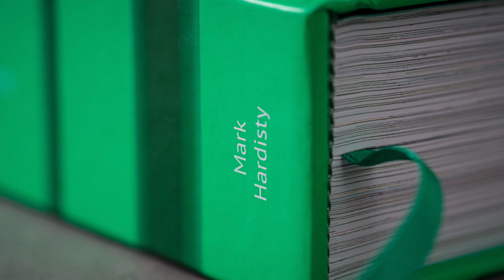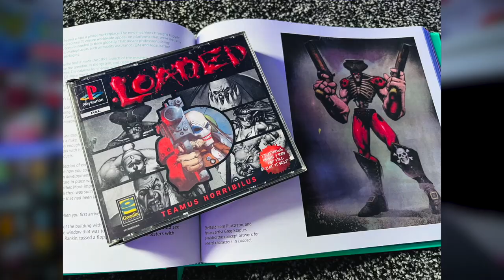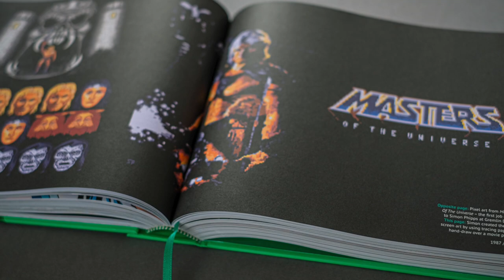Product overview: A Gremlin in the Works | Bitmap Books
Officially endorsed by founder Ian Stewart, A Gremlin In The Works by Mark Hardisty features interviews and anecdotes from all of Gremlin’s key members, including Chris Kerry, Ben Daglish and Greg Holmes, along with stalwarts of the UK gaming scene: Rod Cousens, Tim Chaney, Jeremy Heath-Smith, Geoff Brown and Infogrames founder Bruno Bonnell, among many others.